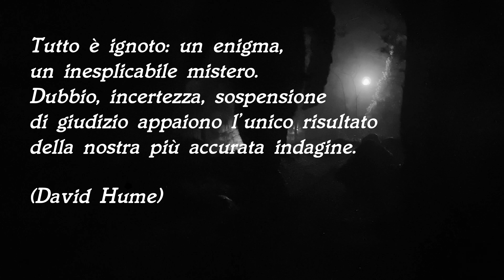bambolemaledette LA STORIA DI ROBERT °°°Il bambolotto maledetto°°° Prima parte 😱😱😱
Per un bambino, anche gli oggetti più innocui a volte possono apparire spaventosi. Così come capita che un giovanotto scoppi in lacrime vedendo Babbo Natale, o rimanga terrorizzato alla vista del clown che gli ha annodato il palloncino a forma di giraffa, può succedere che le paure si riversino su un giocattolo dall'aspetto innocente, come un orsacchiotto o una bambola.
Forse questa è l'interpetazione più ragionevole del mistero che sta dietro Robert, meglio conosciuto come "Robert the Doll", alla stregua di un fuorilegge del far west.Robert, un giocattolo con la fama di essere un bambolotto maledetto, una bambola dalla brutta reputazione.

CREDITI